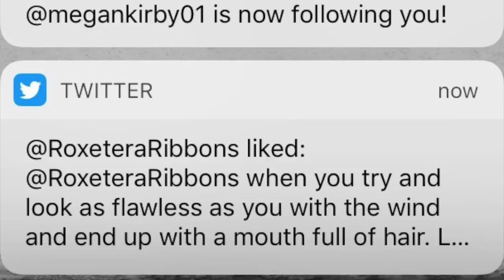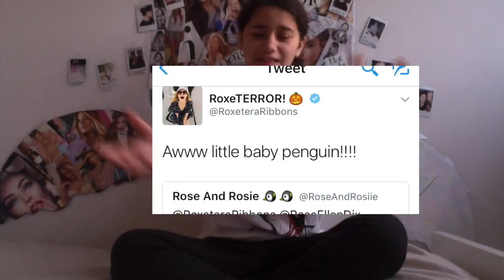MAGPIE'S JOURNEY TO ROSIE'S "HEART"... AND RETWEETS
Following Rose and Rosies's footsteps from Shoreditch, to the London Eye, to the wrong tree, to the right tree, around a tree, up a tree, down tree, and back.
I am @roseandrosiie on twitter and in this video my name on it was "Rose and Rosie" but now it is "LittleBabyPenguin" :)